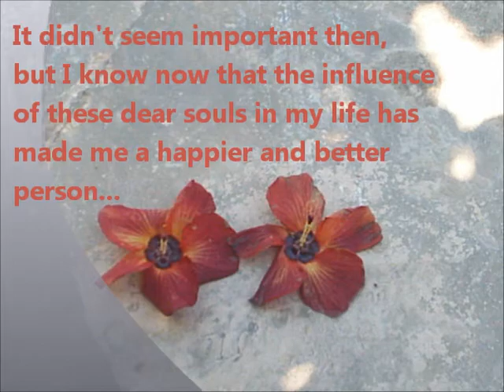Laugh For Me (Let Me Take Care of You)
The back-story to this song is, I challenged myself to write a melody for the cheesy lyric "Let me take care of you, baby" which I read in a science fiction novel by Arthur C. Clarke. I think the novel was 'Cradle,' but not sure. The laughter on the track is a mix of Safiya and me. The song was meant to be sung by an older woman to her young musician boyfriend. At least that's how I remember it. Need to find that book...

This is dedicated to anyone who is a member of a multi-generational family, with special love to Hedley and his family.

And here is an interview from 2009, where he talks about how he made his first guitar